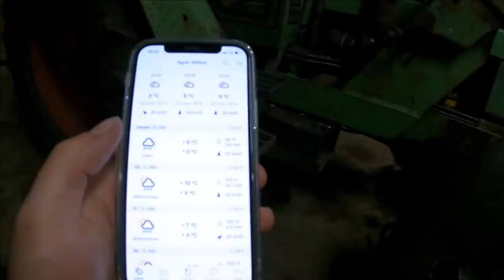Farmvlog #174 | Der Wille war da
Name: Lukas Döscher
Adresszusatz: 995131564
Straße : Packstation 155
PLZ: 27619 Schiffdorf